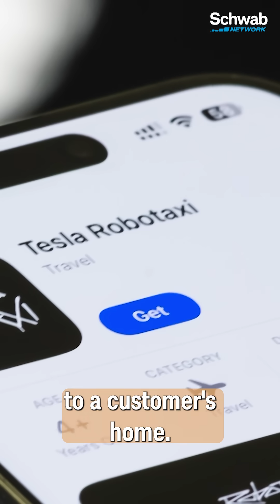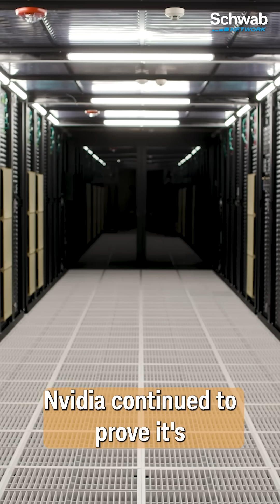2025 Recap: Autonomous Vehicles & A.I.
Jenny Horne takes us through some of the biggest tech developments, including the evolution of autonomous vehicles, including Alphabet's Waymo (GOOGL) and Tesla (TSLA) , Nvidia's (NVDA) role in A.I., and Meta Platform (META) making a big acquisition.